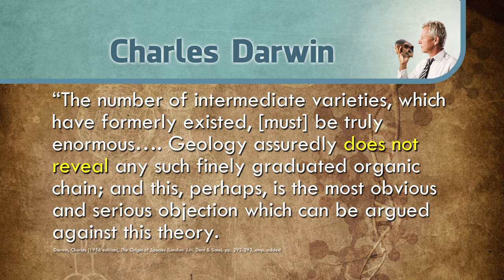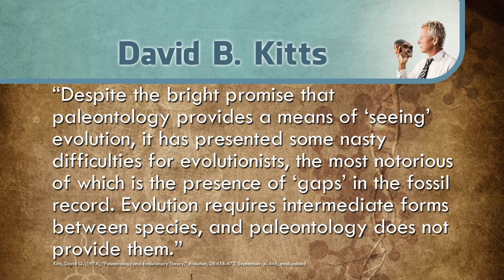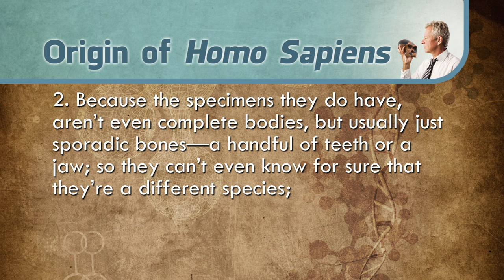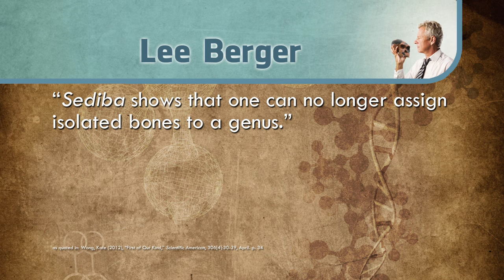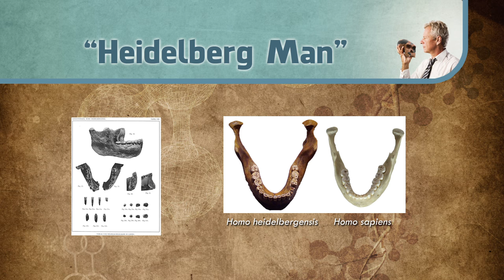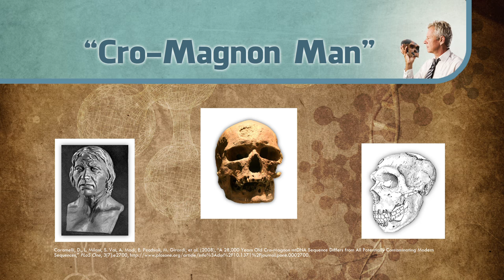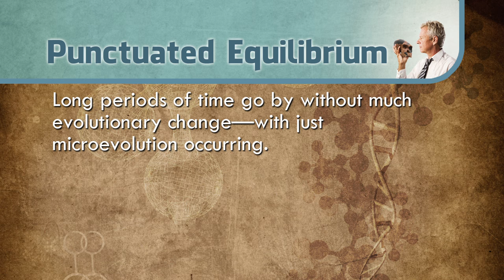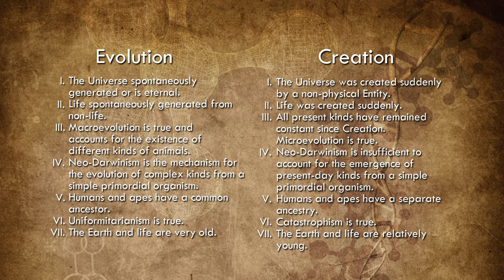6. Do Fossils Prove Evolution? | Science vs. Evolution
The area of alleged evidences for evolution, commonly proclaimed the loudest, is the fossil record. Does the fossil record indicate that humans evolved from an ape-like ancestor? What does the evidence say? In this lesson, Jeff Miller takes an in-depth look at this topic and presents the facts.